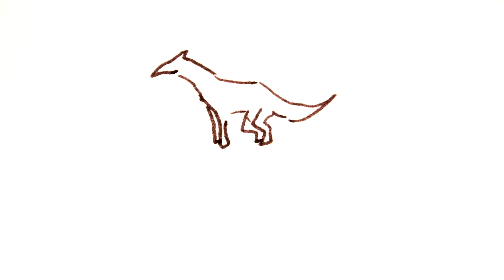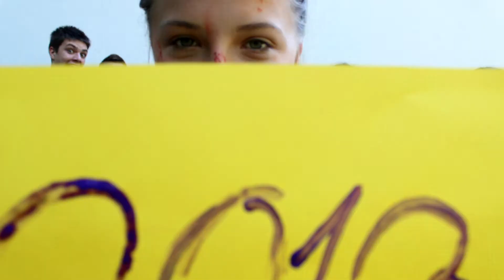Ifjúsági Művésztelep, Animáció kurzus, Zebegény, 2013